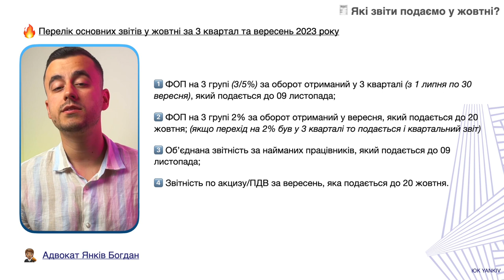Звіти і податки у жовтні. Що платити?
ТАЙМ-КОД ⏯
00:00 - 00:56 Вступ до відео
00:57 - 02:58 Які звіти подавати у жовтні?
02:59 - 04:43 Чи треба касовий апарат у жовтні?
04:44 - 05:55 Збільшення мінімальної зарплати з жовтня
05:56 Як платити податки у жовтні?